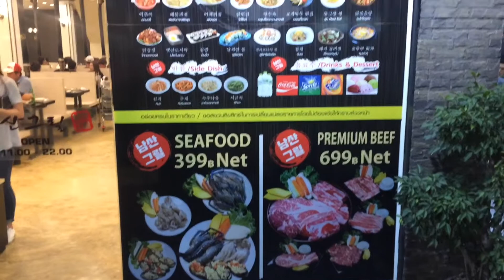КОРЕЙСКОЕ БАРБЕКЮ В ПАТТАЙЕ NAMSAN GRILL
В Паттайе есть не только тайская кухня, но и кухня других стран. Сегодня я покажу вам безлимитный ресторан корейского барбекю. Пожалуйста, не перепутайте с тайским.

В ЧЕМ ОТЛИЧИЕ ОТ ТАЙСКОГО БАРБЕКЮ?
Основное отличие – кухня. Другой маринад, соус, размер и нарезка мяса. Ну и, конечно же, в ассортименте в качестве стартеров, салатов и закусок корейские блюда.

И еще здесь готовят на углях, а не на сковородке.

Предлагаю посмотреть видео о корейском барбекю в Паттайе.